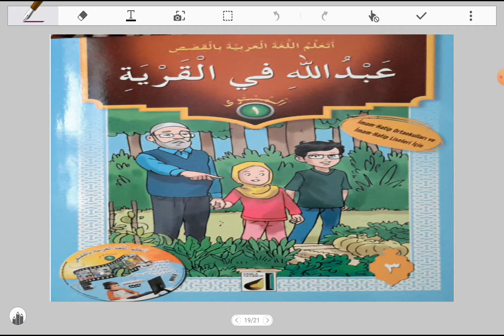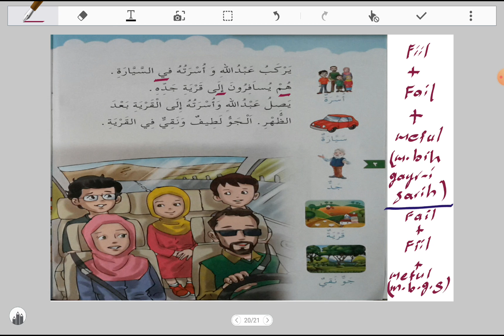Kıssalarla Arapça Öğreniyorum - 36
Metin çalışması